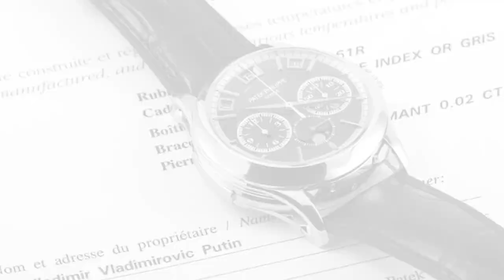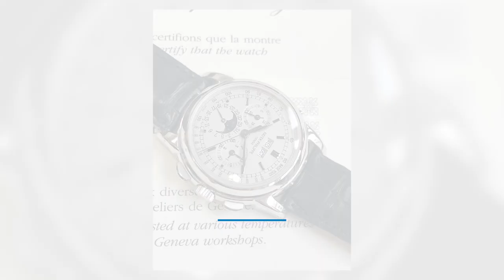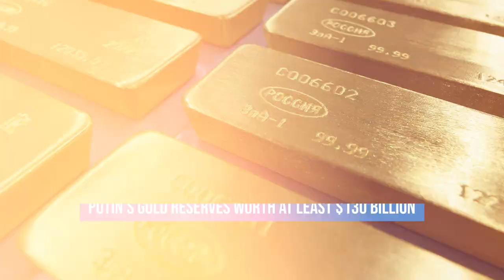Is Vladimir Putin BROKE or Is He a BILLIONAIRE? | Cloud 9 Luxury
In this video, we take a look at Vladimir Putin's wealth and see if he's truly a billionaire.
Ever since he became president of Russia in 2000, Vladimir Putin has been one of the most controversial figures in the world. Is he a billionaire, as many believe? Or is he just a corrupt politician with a lot of money? In this video, we take a look at Putin's wealth and see if he's truly worth a trillion dollars.

We'll explore whether or not Vladimir Putin is the world's wealthiest man. We'll look at his financial history and companies and compare him to other world leaders to see if he really is the richest man in the world.

It's hard to say for sure, but based on our research, it seems like Vladimir Putin might be the wealthiest man in the world. So what does this mean for the future of Russia? We'll discuss this and more in this video.

Timestamps:
00:00 Introduction
00:50 Putin's Expensive Luxury Watch Collection
01:34 Putin's Lavish Mansions
02:47 Putin's Luxurious Jet
03:49 Putin's Aircraft and Helicopters
04:27 Putin’s Insane Fleet of Luxury Cars
05:30 Putin’s Luxury Super Yachts
05:53 Putin’s Gold Reserves Worth
06:40 Putin’s Multi-Billion Dollar Business Empire